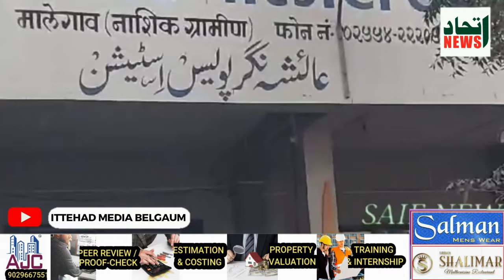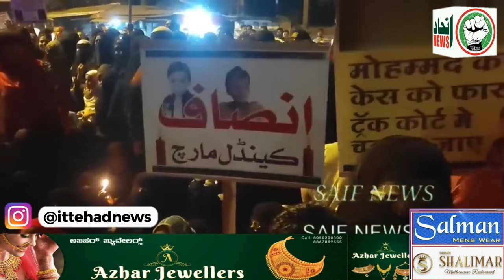ITTEHAD NEWS | BELGAUM NEWS | - 5 SAAL KE BACCHE KA GALA KAAT KAR QATL.!! SAMAAJ ME BADHATI DARINDGI